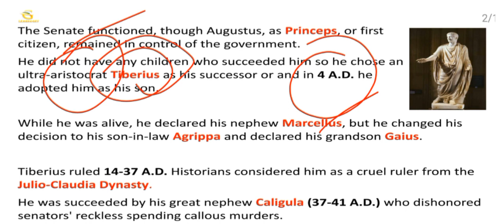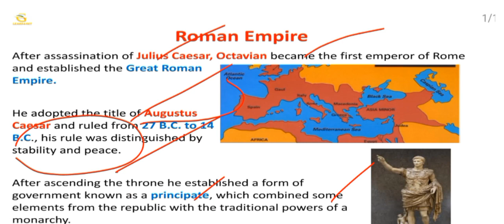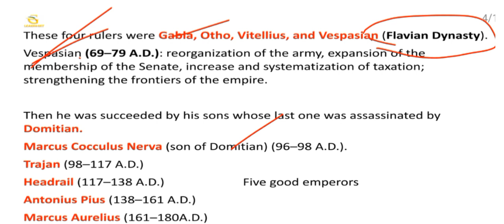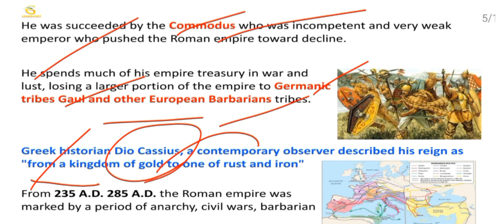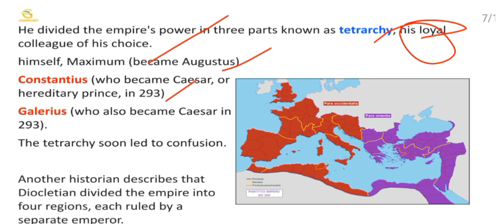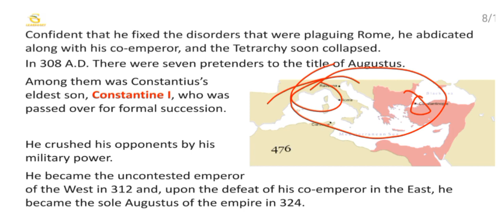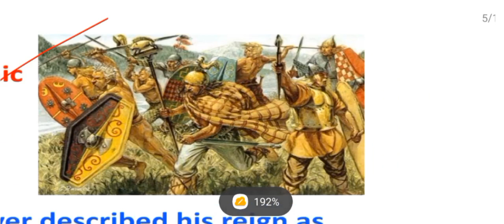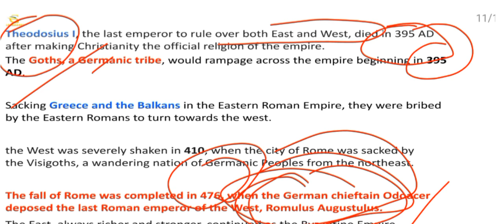Medieval History of World: Roman Empire